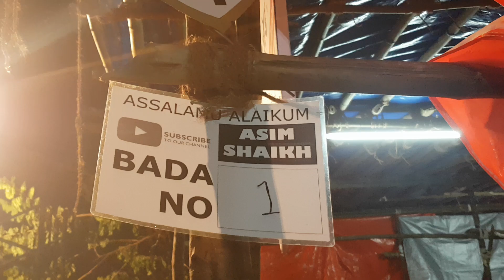BADA No 1 | Deonar Bakra Mandi.